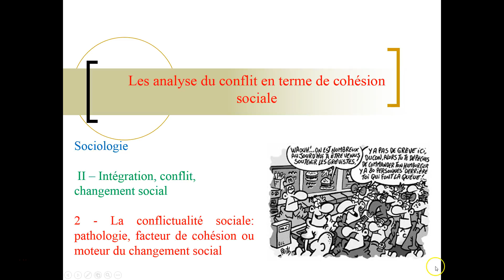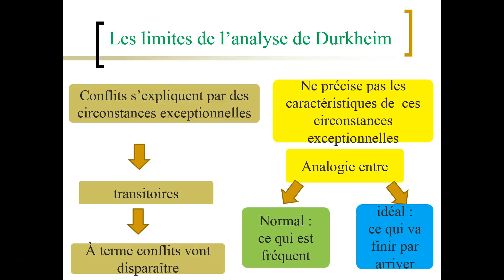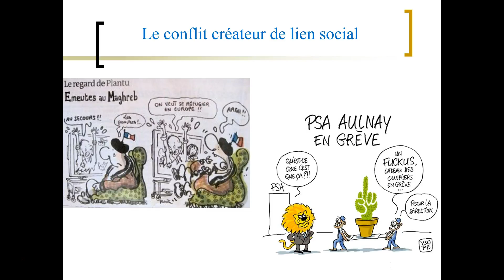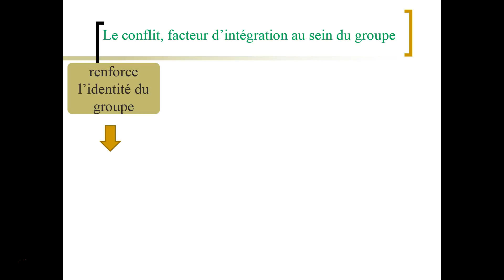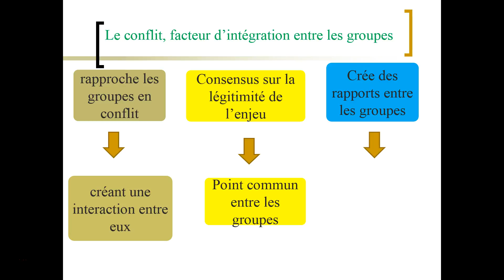le conflit créateur de lien social